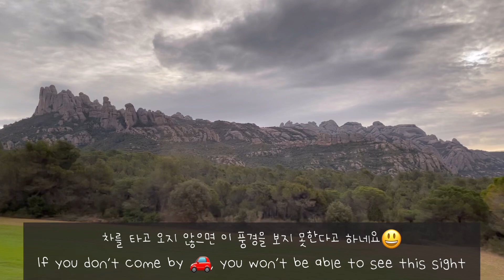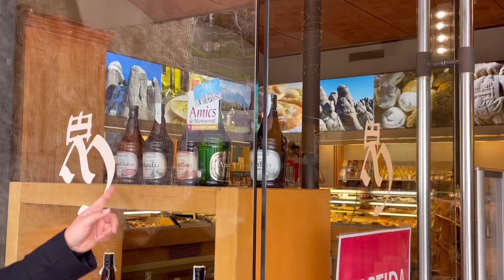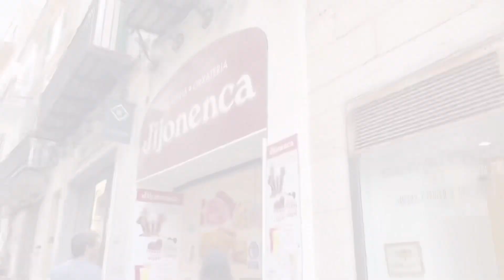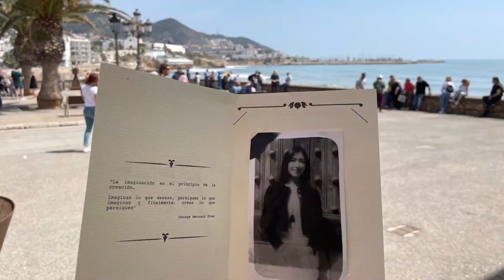바르셀로나 근교에 이런 천국이? 시체스 몬세라트 여행 브이로그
20대의 끝자락에서 나답게 poco a poco

부활절 휴가를 맞이해서 바르셀로나 근교 몬세라트 시체스 여행 다녀왔습니다❤️

여행정보
1. 마이리얼트립 몬세랏+시체스 벤츠투어 (소년합창단, 검은성모마리아상 비용 별도, 각 8유로)
2. 시체스 레스토랑 Moreno Major 17
3. 시체스 젤라또 La Jijonenca del carrer major
4. 바다 옆 카페 Restaurant Club Nautic de Sitges